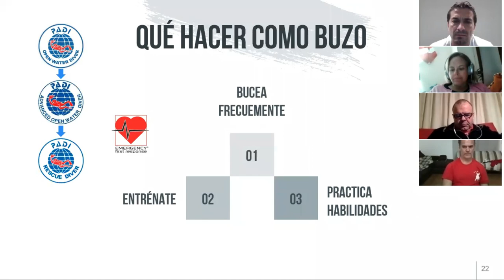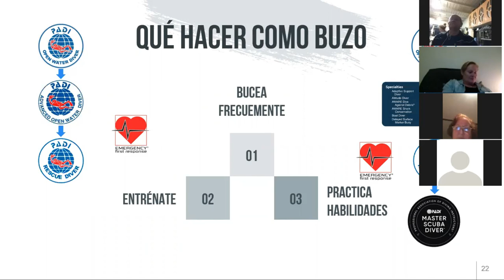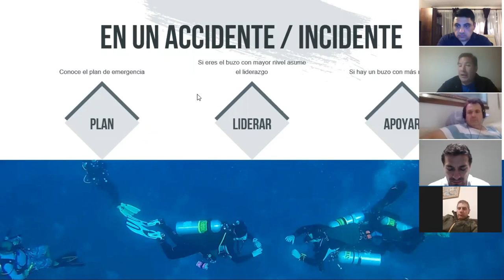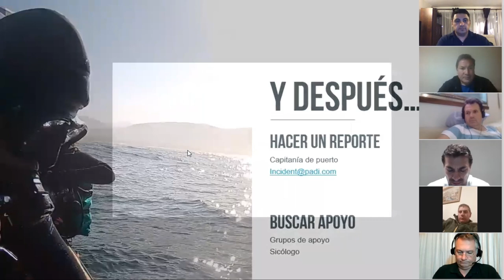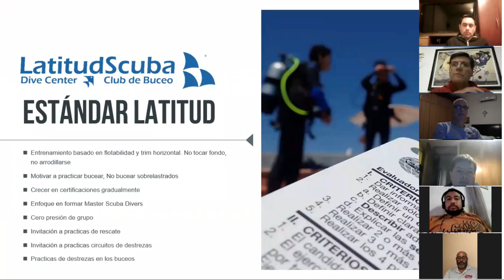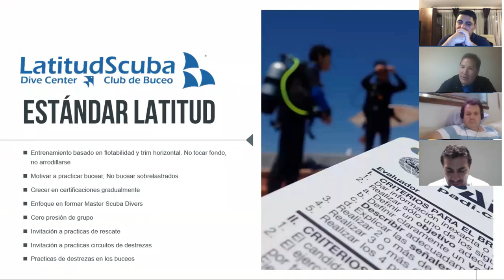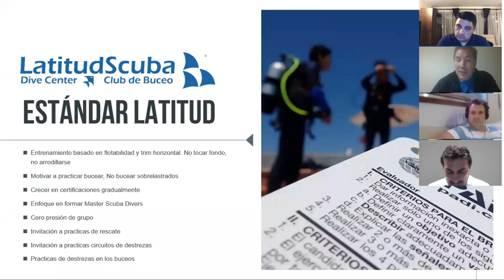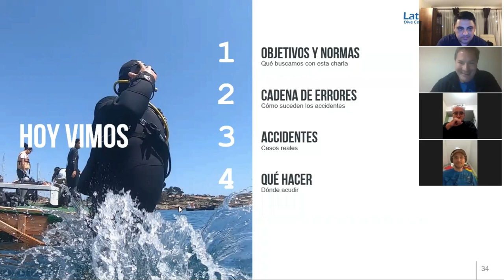Segunda Charla Accidentes de buceo. Qué podemos hacer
En esta segunda Charla sobre accidentes de buceo, por el Course Director @mikesidemount con el apoyo por parte de nuestro staff @jarrietao y @jorgeminteguiaga

Se analizaron 3 casos, dos de ellos con fatalidades. Contamos con la participación de @jesusguidediver quien compartió sus experiencia de un caso vivido y con @jorgemoralesoficial quien nos relato su experiencia de supervivencia en Malpelo

Seguimos compartiendo conocimiento como herramienta para mejorar la industria del buceo.

Miguel Blanco (mikesidemount)